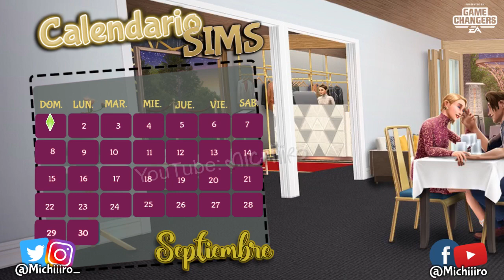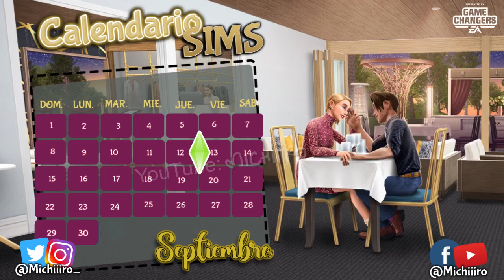Calendario Sims| Septiembre| Sims FreePlay| Misiones y Pruebas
Michiiiros ...
En esta ocasión les enseñaré gracias a EA/Firemonkeys las misiones y pruebas del mes de septiembre 2019

     🌸🌸🌸 TE RECOMIENDO VER... 🌸🌸🌸